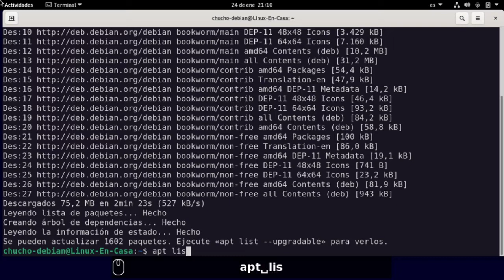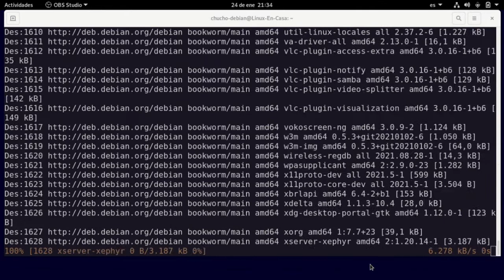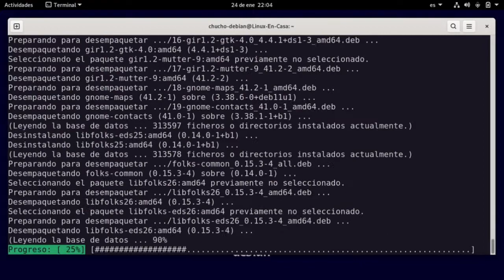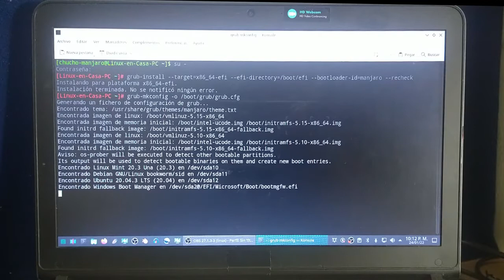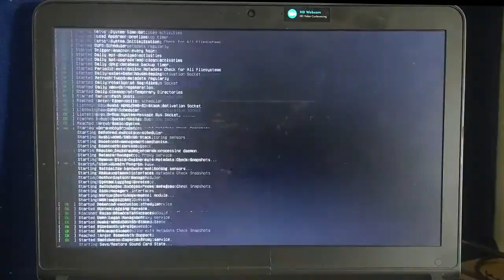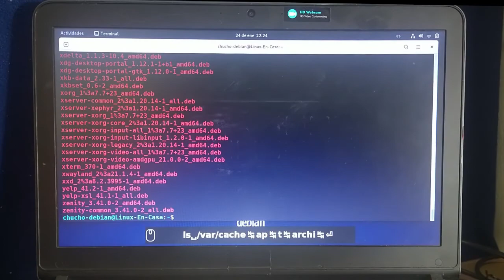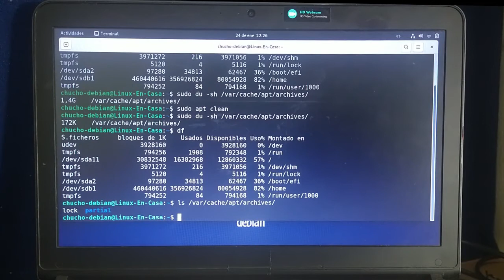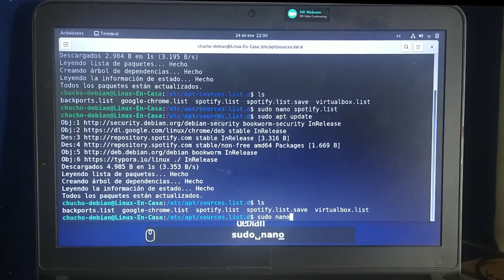(3/4) Actualización Completa de Linux Debian en un PC Real 🐧Paso a Paso [V296b]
Este es el tercero de una serie de Videos en que se va a hacer una actualización Completa del Sistema Debian GNU/Linux; empezando desde la Versión oldstable de Linux Debian 10 Buster, se va a actualizar a Linux Debian 11 Bullseye.  Luego se actualizará a Debian Testing  y finalmente se hará la actualización a la Versión Unstable denominada Debian Sid.

En este video se termina la actualización (full-upgrade) desde la versión Linux Debian 11 Bullseye, actual versión Estable; a la versión de Linux Debian Testing, con nombre clave Bookworm.

Nota:  Los pasos después del minuto 06:18 se grabaron únicamente con la cámara del Celular.  No encontré la grabación de OBS; tal vez la borré o detuve la grabación en OBS.  Sorry :-(

La instalación se hace en un Portatil de Marca Hewlett Packard ProBook 430 G3.